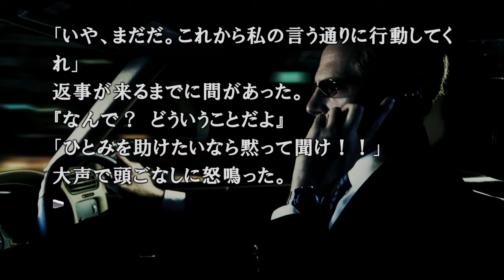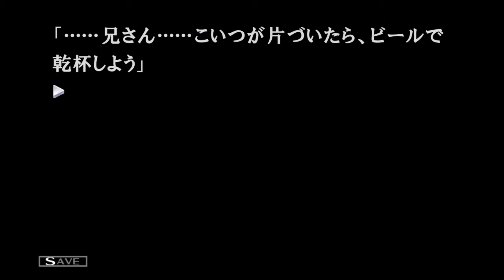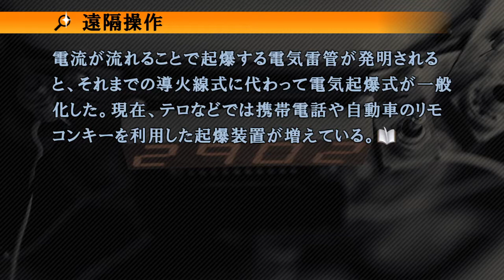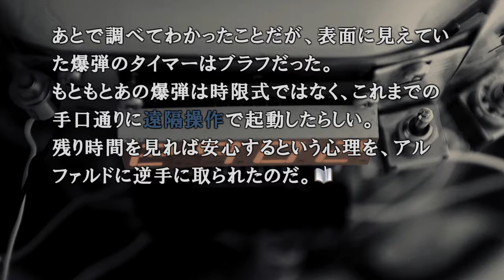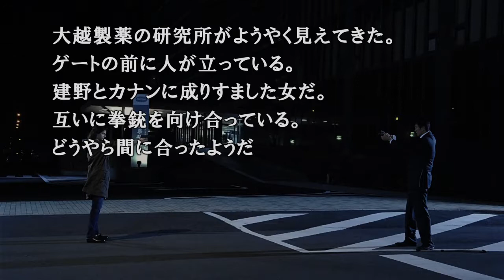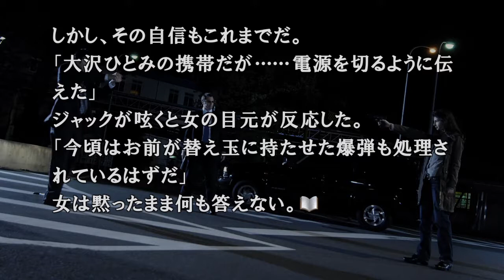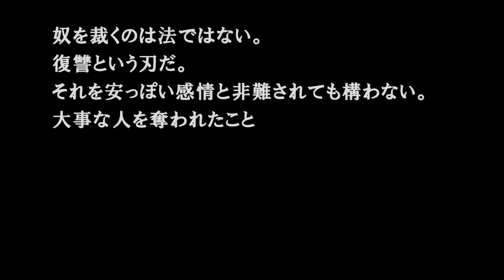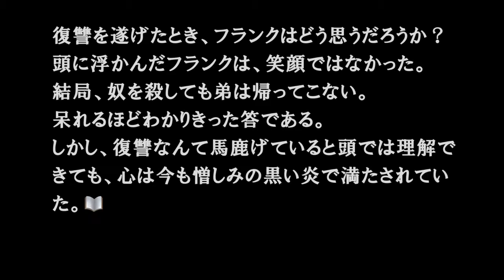【また、】428 〜封鎖された渋谷で〜実況part 51【渋谷に行きたくなる。】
428～封鎖された渋谷で～実況part 51です。
「やっと会えたな、アルファルド。」
ジャック、因縁の相手と邂逅。